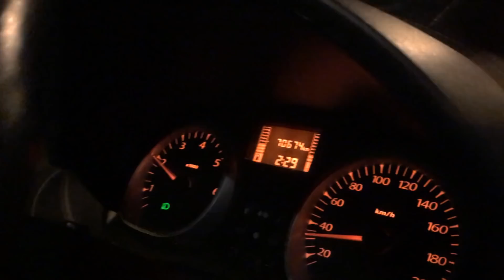VLOG DI NOTTE 🎥 CON DITO ROTTO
- Video adatto anche ad un pubblico di bambini -